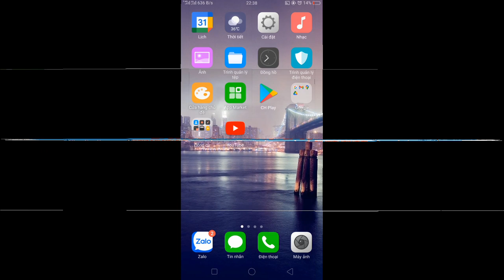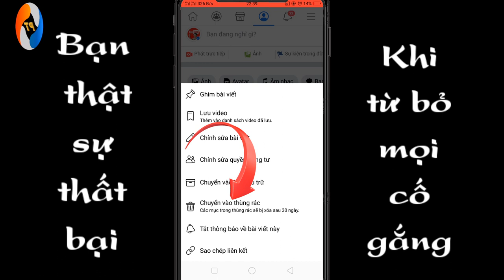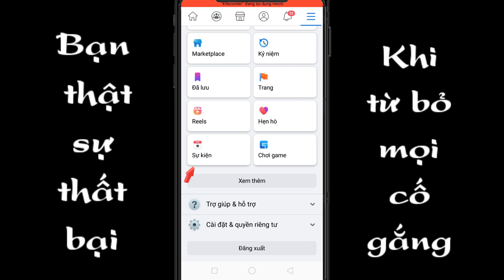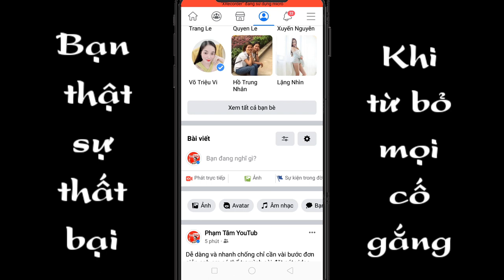Cách khôi phục ảnh đã xóa trên facebook